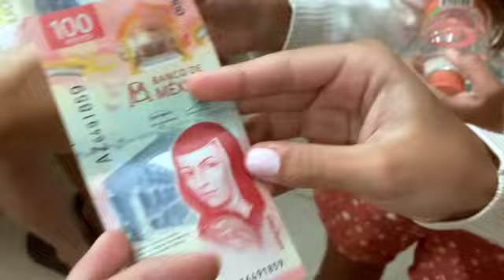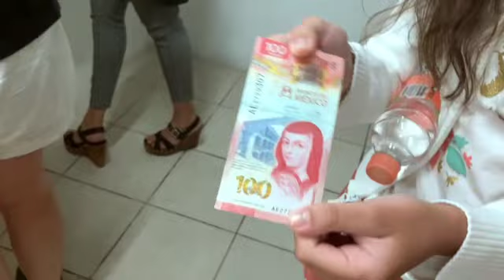Vlog #20: Los Cabos Mexico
Took a trip with the fam to Cabos San Lucas, Mexico for some fun in the sun. Watch the whole video or else...